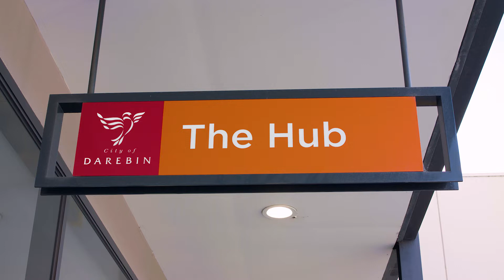Job Advocate Skyla about support at The Hub